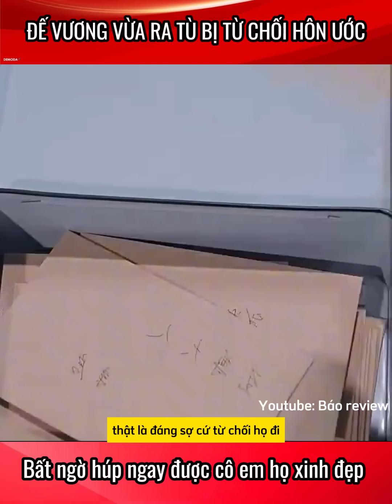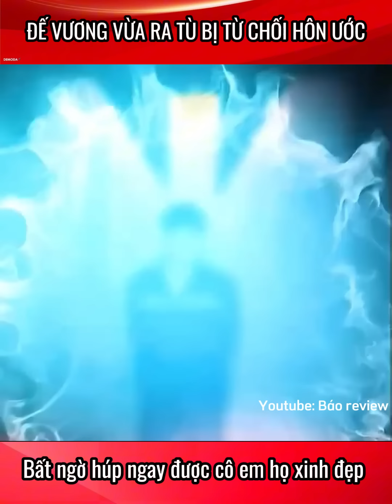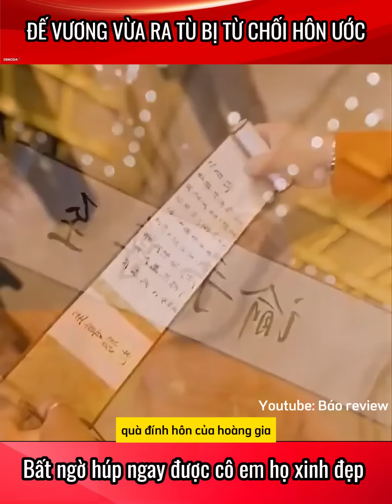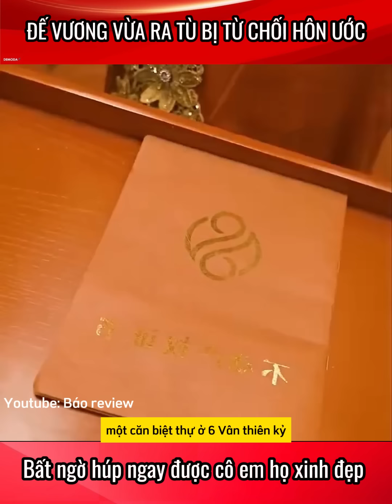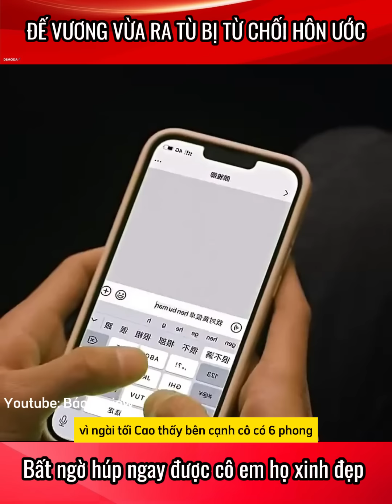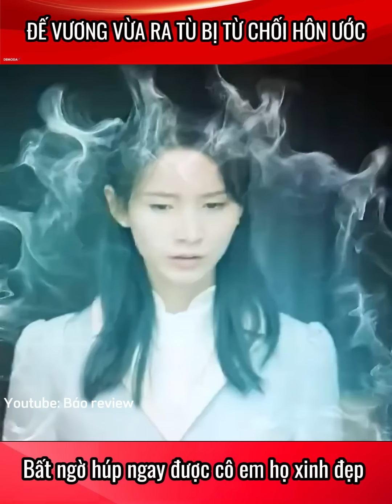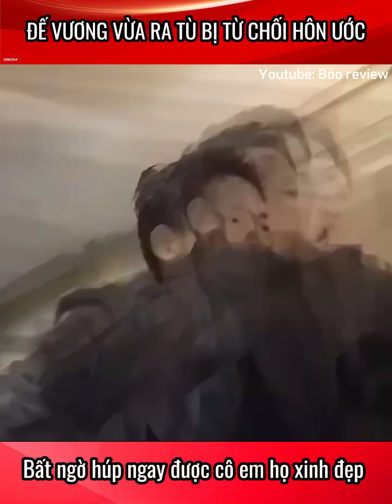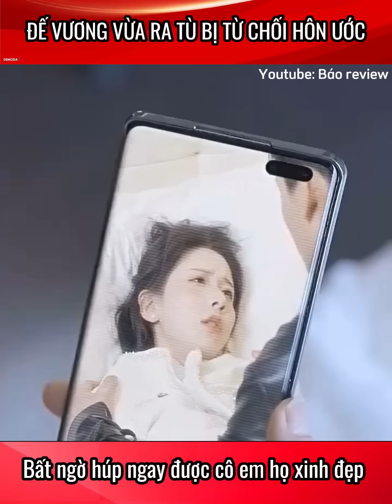Đế Vương vừa ra tù bị từ chối hôn ước, bất ngờ húp ngay được cô em họ xinh đẹp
Vì giờ youtube chỉ đề xuất video nhiều lượt thích nên mọi người bỏ chút thời gian ấn nút thích ủng hộ mình nhé!

Chào mừng đến kênh Báo review- đây là kênh Review Phim của mình. Nơi đây mình sẽ giới thiệu, tóm tắt và phân tích những bộ phim tình cảm hay nhất.

+ Tất cả hình ảnh và âm thanh đều thuộc sở hữu bản quyền nhà sản

xuất phim. Chúng tôi không sở hữu bất kì hình ảnh nào. Các tài liệu

được sử dụng dưới dạng “Fair-used.

Subscription on any streaming services. Thank you!